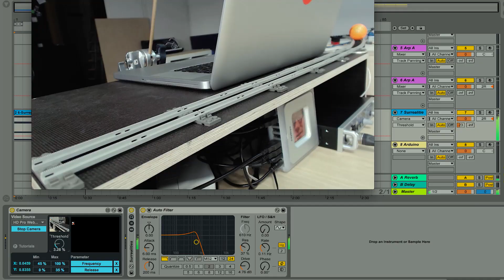Max for Live Connection Kit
For the tinkerers among you, Connection Kit is here: a new Max for Live Pack that makes it simpler than ever before to set up new and experimental ways to extend and interact with Live.

This free collection of Max for Live devices provides instant connection between Live and technologies like Arduino, LEGO® MINDSTORMS® EV3, OSC and much more.

Breakdown of video:
00:02 Drumstick starts playhead, which triggers an LFO that controls a servo using the Arduino device
00:07 Another servo with a pen attached to it is being controlled by parameter changes in a clip
00:11 The golf ball is mapped to the XY pad of the Camera device, which controls the frequency of a filter
00:13 The pendulum swings between a light sensor and a light source, this motion modulates an EQ8
00:22 LFOs in Live are controlling graphics in Processing using OSC
00:25 Input from Leap Motion controls Live using OSC
00:30 The golf ball triggers a MIDI note
00:34 The JSON Video device loops a video snippet, creating a new beat
00:38 Automation in Live controls the motors of the LEGO® MINDSTORMS® EV3 device
00:50 The robot touches the banana which has been transformed into a sensor using the Bare Conductive Touch Board™
00:53 A pressure sensitive pad from littleBits™ is triggered by a hammer, causing the music to stop